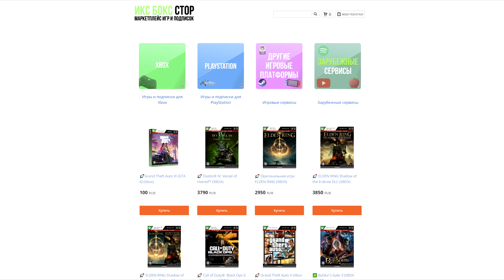РУСЬ в Ara: History Untold - Это Испанский Стыд?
Начинаем наши первый шаги в строительстве Российской Империи в Ara: History Untold , но сперва нам нужно одержать победу над Испанцами.
Создайте страну и проведите свой народ сквозь века к вершинам прогресса. Расширяйте территории, развивайте культуру и доказывайте свое величие на полях сражений или в дипломатических спорах. Этот мир в ваших руках.

Ara: History Untold — новая ступень в жанре исторической стратегии. Классические механики компьютерных стратегий сочетаются с такими инновациями, как национальная ремесленная экономика, по-настоящему одновременные ходы, нелинейное древо технологий и синхронный/асинхронный облачный мультиплеер. И все это в обширном и ярком мире, который виден целиком, — вы не просто можете заглянуть в самые укромные уголки империи, но увидеть повседневную жизнь ее обитателей. В Ara нет готовых путей к победе — варианты безграничны, дайте волю своему тактическому гению. Ваш выбор влияет на мир, на восприятие и на наследие.